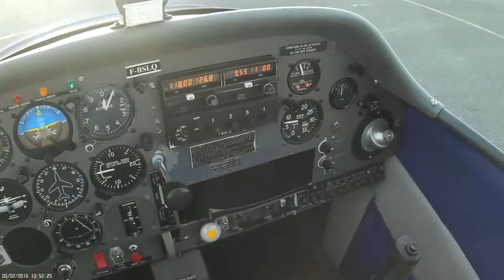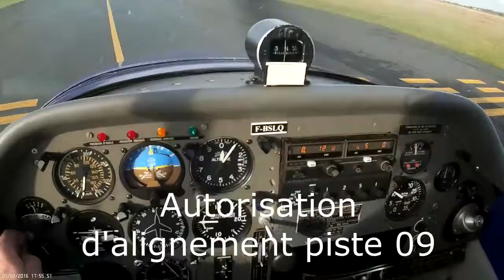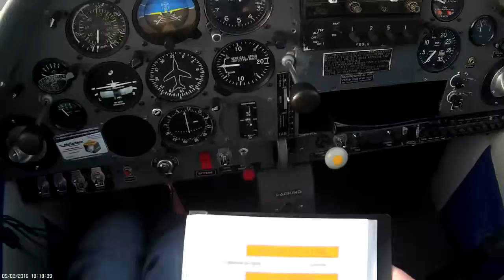DEUXIÈME VOL SOLO du 05 .02.2016 en compliquant un peu les choses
Commandant de bord. un titre qui se mérite par...beaucoup de travail. !